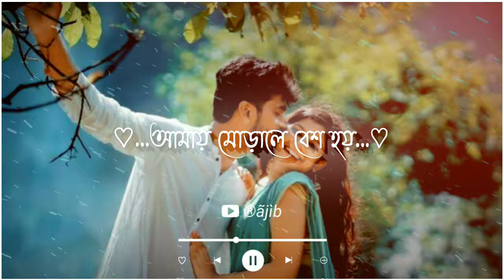bangla romantic song black screen status // romantic black_screen whatsapp_status lofi_status 🔔👍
bangla romantic movie song old
bangla romantic song status single
Bengali songs to post yourself on Instagram
black background bangla song
old bangla song alight motion video editing
bangla romantic song slow and reverb
bangla sad song slow and reverb
Arijit Singh bangla song slow reverb
Arijit Singh bhalo gaan
best song of Arijit Singh

Your Queries ⤵️

Other ⤵️

                    😄 τнαทкs ƒσr ωατcнiทg ♥️